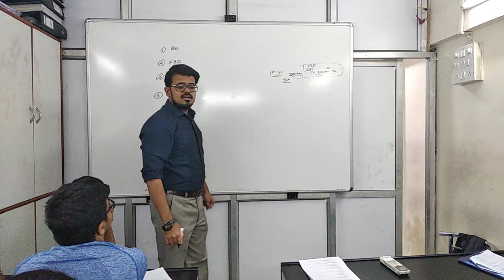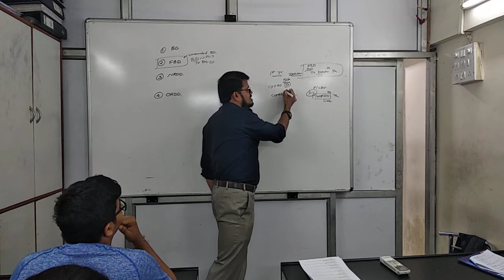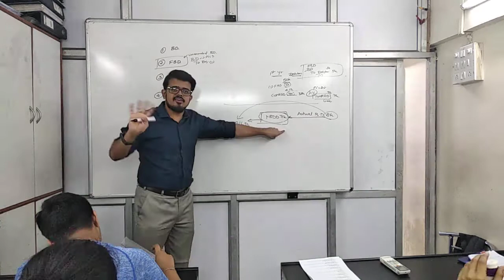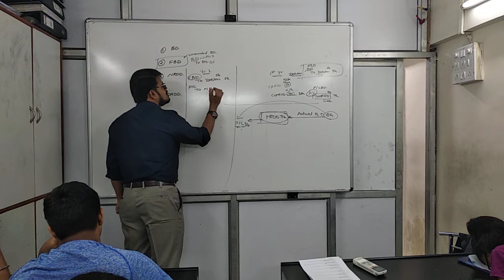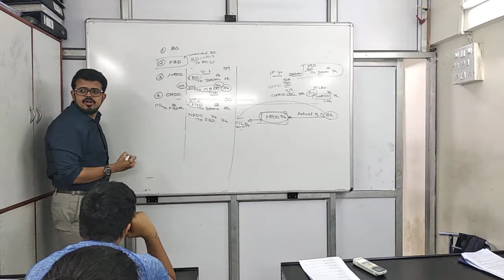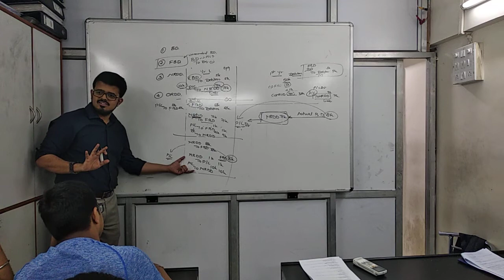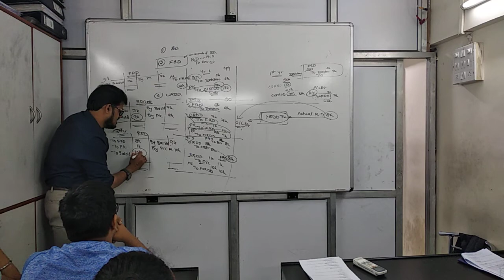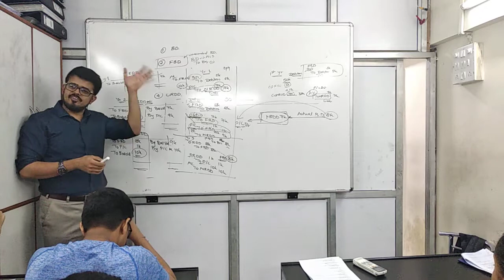Jan 27 final accounts part 2